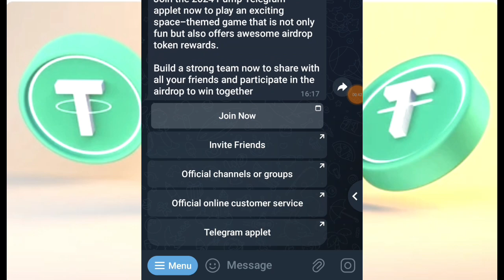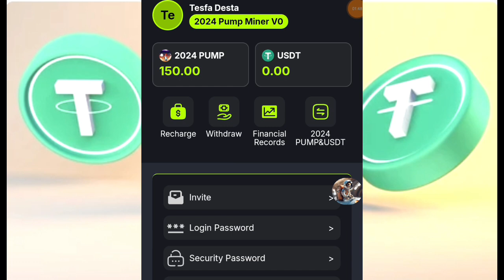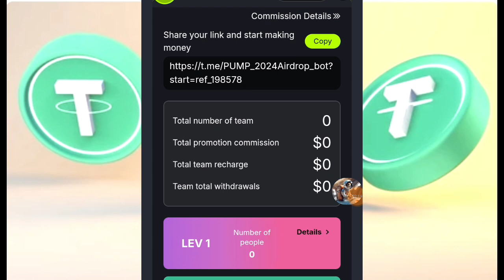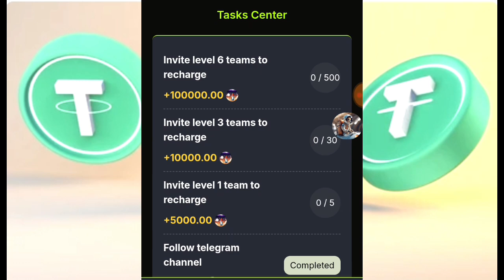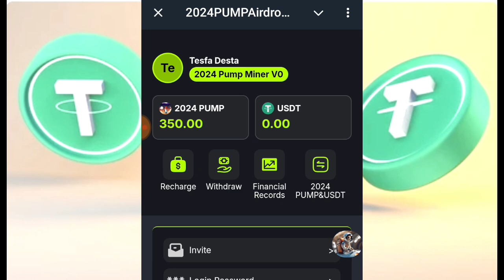አዲስ AIRDROP! ምርጥ ኤርድሮፕ! በነፃ ገንዘብ ይሰጣል። NO INVESTMENT! NO MORE TAP. . . TAP. 💰💰 እንዳያመልጣችሁ!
Use the 👇👇link for Registration and start free Airdrop Mining